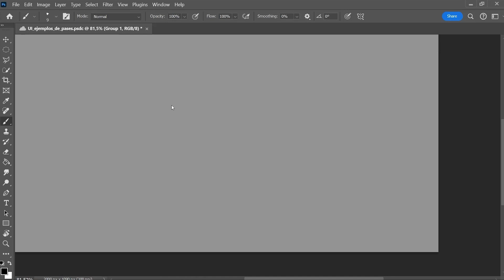Diseño de arte 2D del pass de Zubba, ¡¡ven y sumergete en una experiencia única y emocionante como l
Diseño de arte 2D del pass de Zubba, ¡¡ven y sumergete en una experiencia única y emocionante como lo es Brandcade!!. ¡Visítanos!

Si sabes de alguien que quiera trabajar con nosotros todos los roles abiertos , ahi APLICA EN EL BOTON DE TU PREFERENCIA. Éxito.